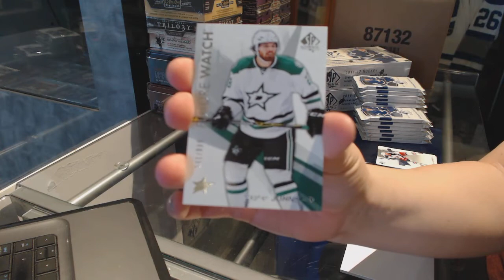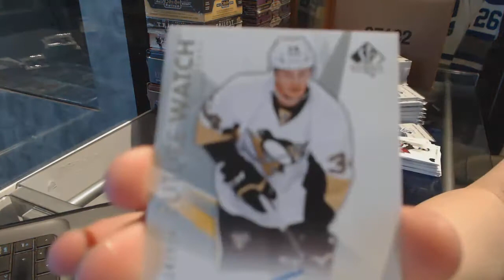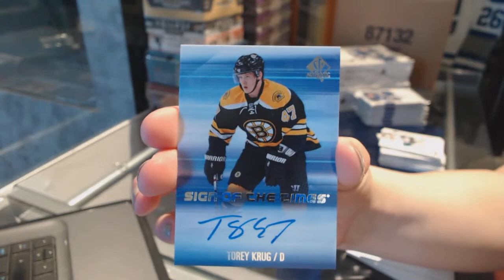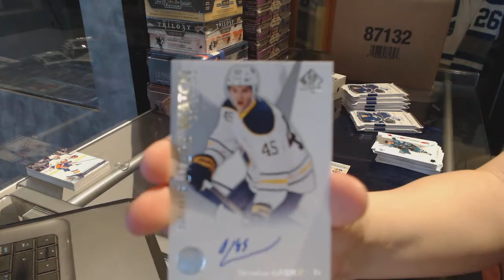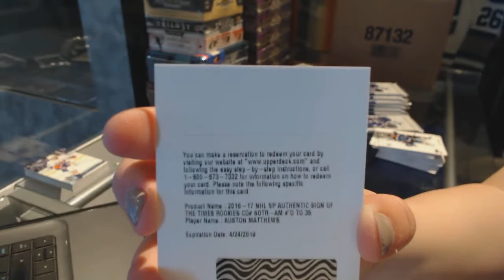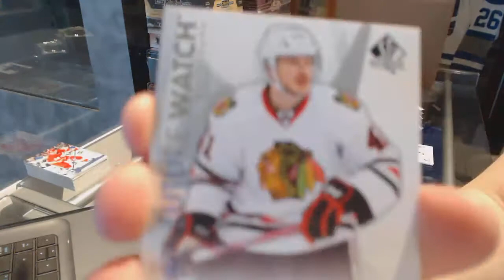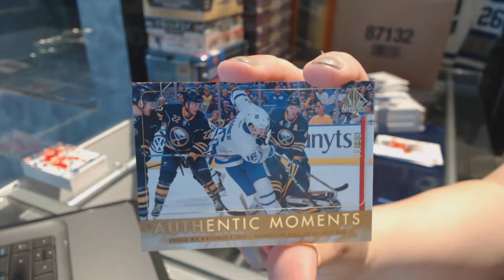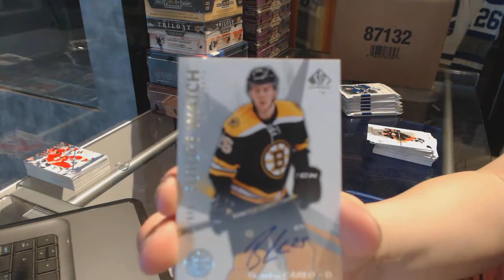16-17 Upper Deck SP Authentic Hockey 3 Box Break - C&C GB #7441